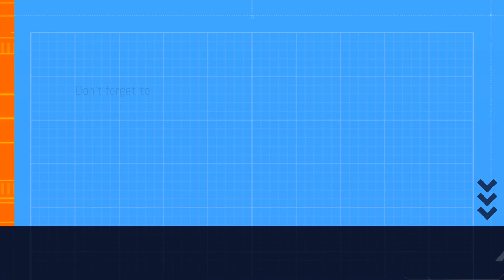How to Draw humpty dumpty /Step by step drawing/Simple Drawing/Easy Steps to Draw Humpty Dumpty/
hello friends
I hope you learn something new with this video